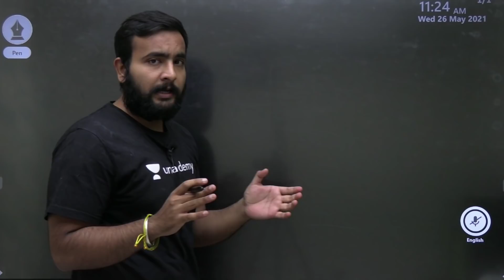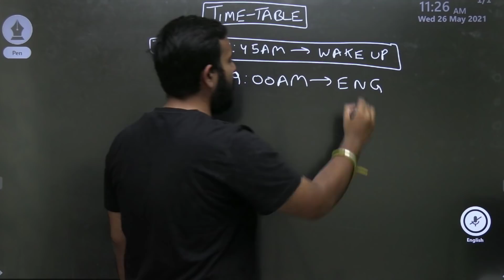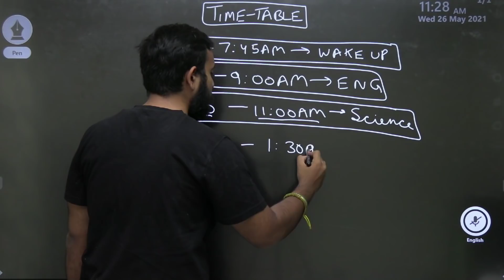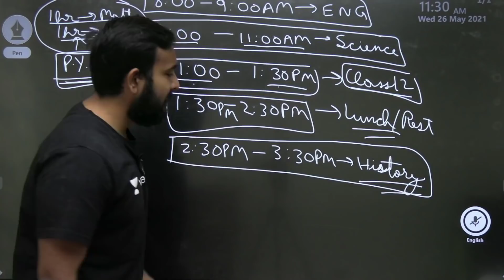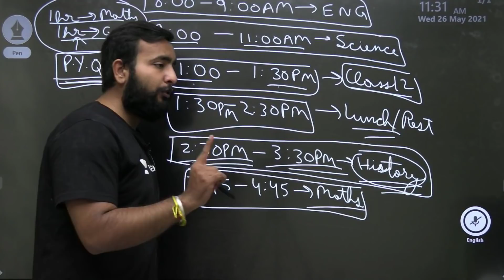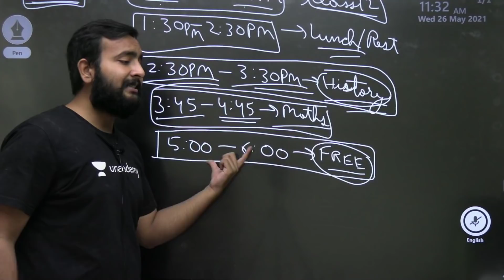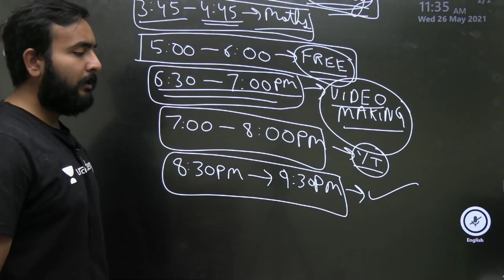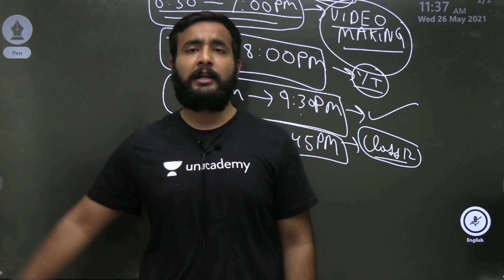THIS CAN HELP YOU CRACK NDA EXAM!!! || PERFECT TIME TABLE FOR A NDA ASPIRANT!!!!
Step5:- Give OTP & Enjoy Learning With Us!!! In this video i have covered about the time table that one should follow if he is preparing for the UPSC NDA Examination.